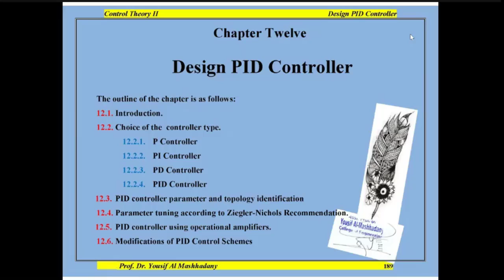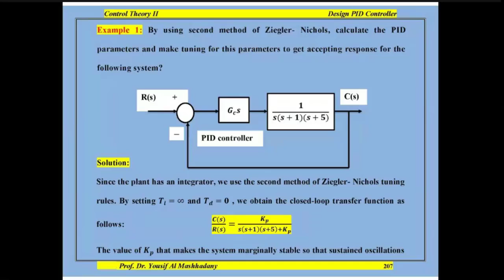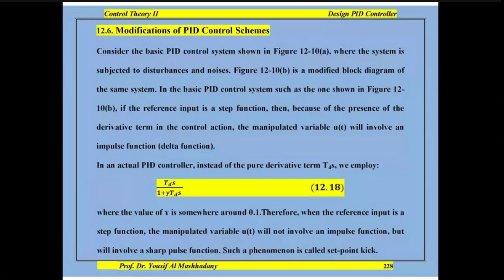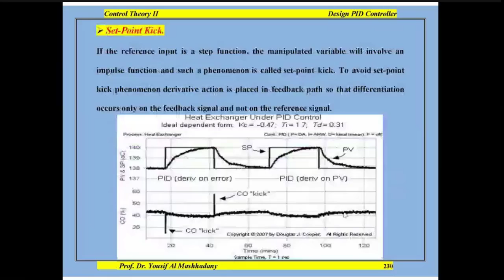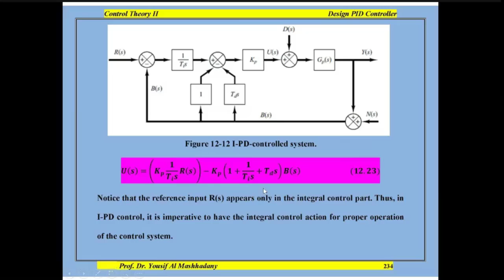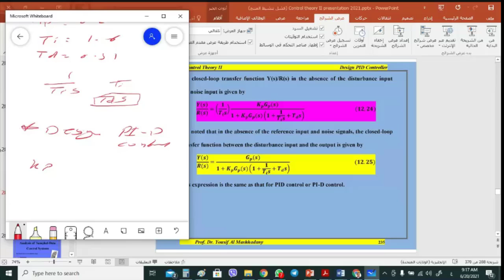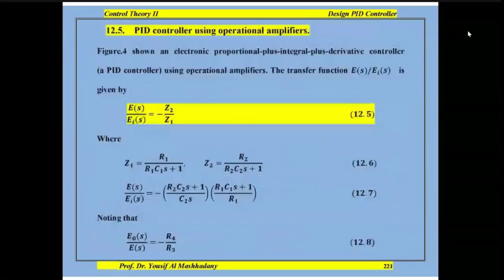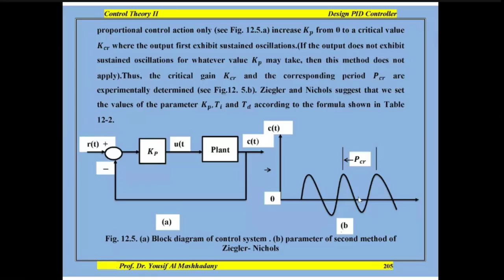Lecture No. Eight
University of Anbar - College of Engineering - Department of Electrical Engineering; Fourth Class: Control Theory II;
By  Prof. Dr. Yousif Al Mashhadany ;
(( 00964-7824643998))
Lecture No. Eight: PID Controller